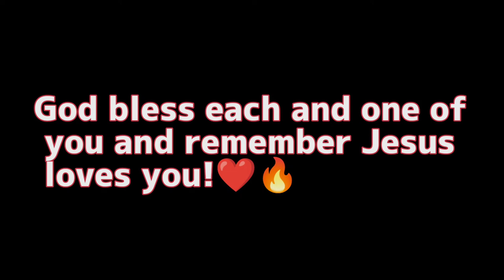Trono Sublime Sublime Throne | Hymn Hymno🎶🙌🏻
Trono Sublime Sublime Throne🎥
God bless you all!
Dios Te Bendiga a todo!
Mas haya del horizonte y de las nubes
habita un Rey.
Mas haya de las esferas, la luna y las estrellas
vive Jehova.

sobre su trono sublime
los serafines alabando están
y los 24 ancianos dicen
Santo, Santo, Santo
A su majestad

coro

y su gloria esta aqui
y su gloria esta sobre mi
y me llena con su poder
solo quiero adorarle a El.🎶

But there is the horizon and the clouds
a King dwells.
But behold the spheres, the moon and the stars
Jehovah lives.

on his sublime throne
the praising seraphim are
and the 24 elders say
Holy, Holy, Holy
to his majesty

chorus

and his glory is here
and his glory is upon me
and fills me with its power
I just want to worship Him.🎶